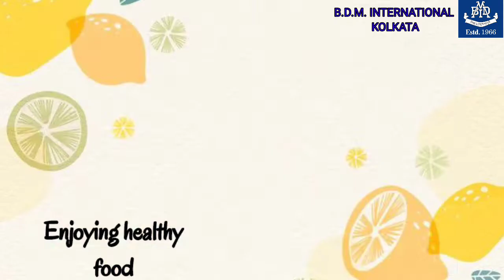World Health Day | B.D.M. International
Being healthy is the base to any education today. B.D.M. INTERNATIONAL aims at creating awareness among young learners. The day was spent well with a solemn oath to infuse healthy living in daily life.